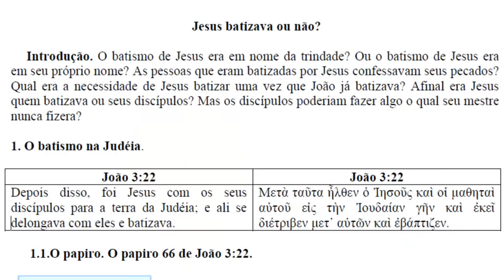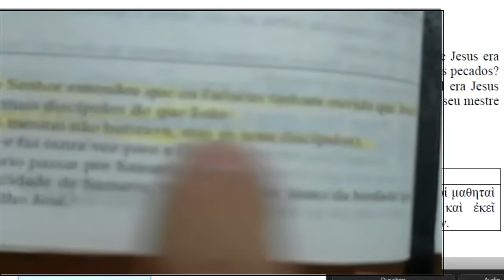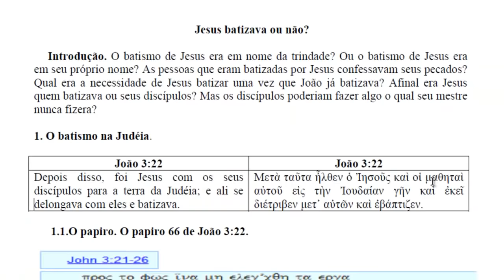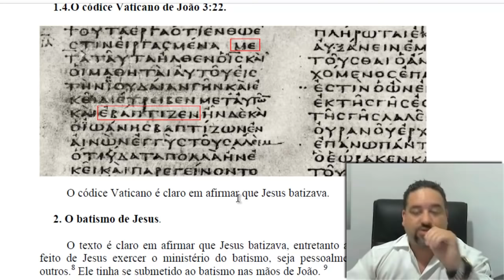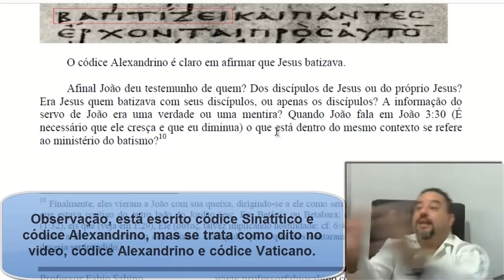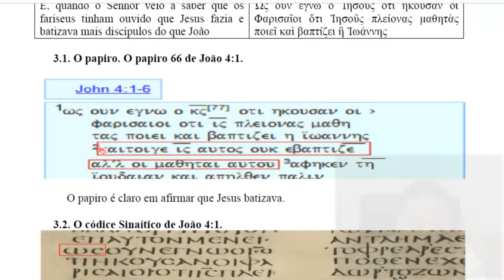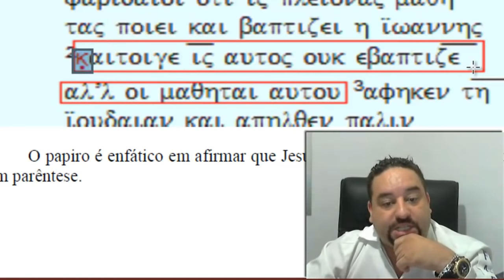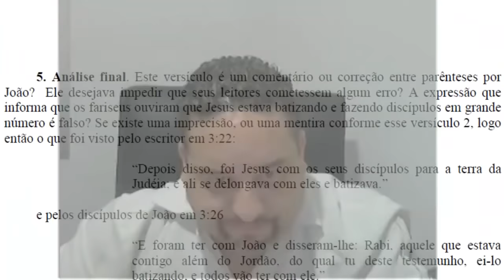Jesus batizava pessoas ou não?